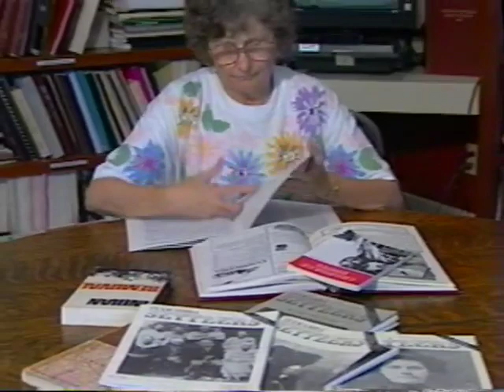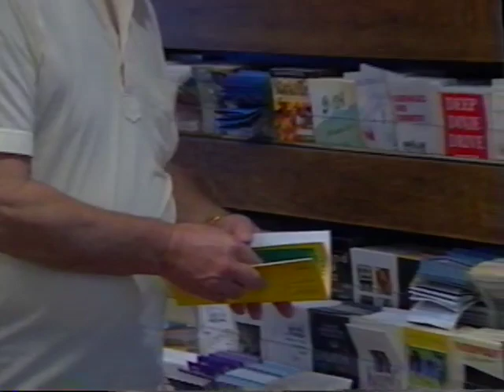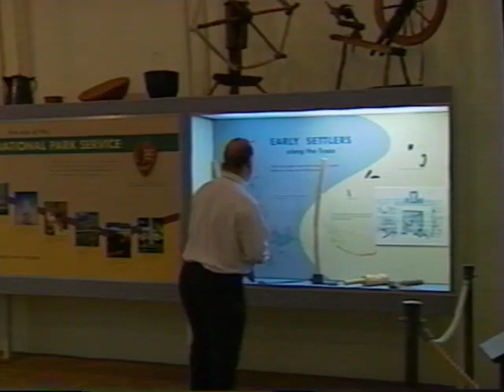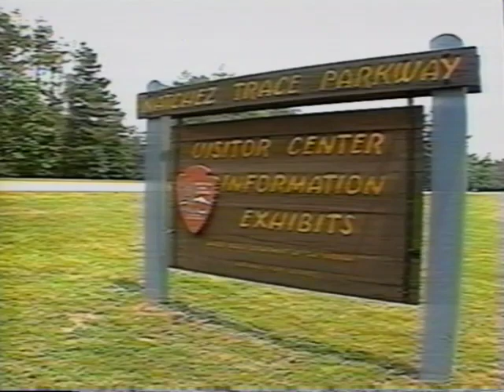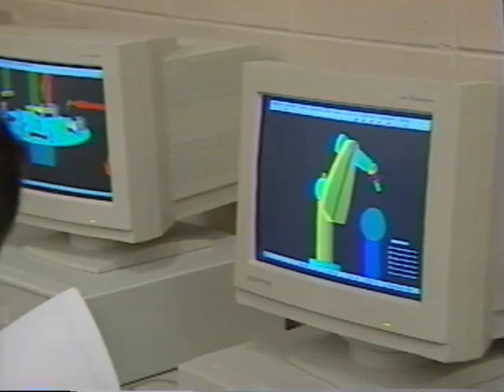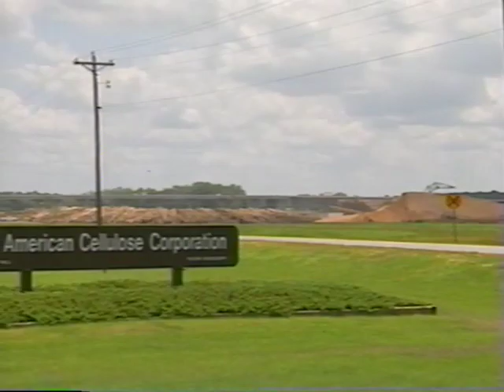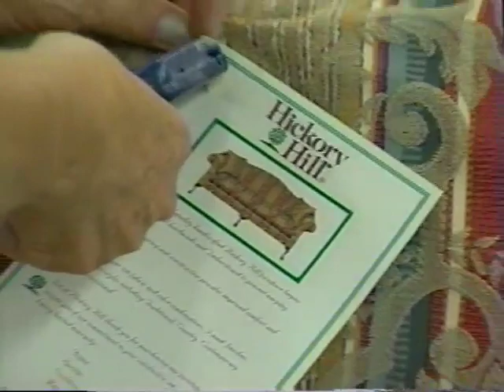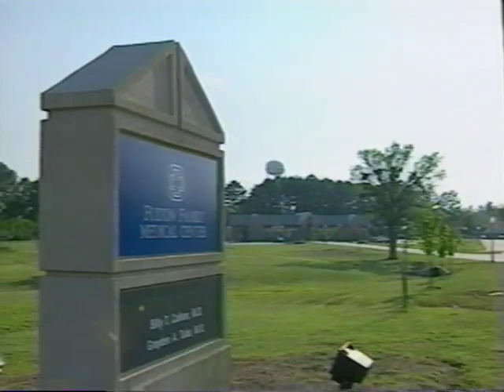Itawamba Leadership 1990'S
Promotional Video for Itawamba County, MS circa 1990'S